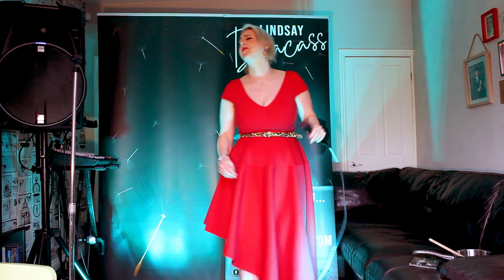Home Concert: Lindsay Dracass - Voice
Concerts from top professional musicians' homes straight to your home, designed especially for 0-5 year olds and their families.

Join superstar singer Lindsay Dracass from her front room to yours!
 Have a singalong and a boogie - you will also need to wear something red, you will need a favourite teddy or doll and will need a saucepan and spoon!

You may recognise Lindsay from representing the UK in the Eurovision Song Contest in 2001 and she also featured as one of the 100 judges, alongside Spice Girl Gerri Horner, on the hit BBCOne show 'All Together Now'. She regularly performs at high profile events, including Eurostarz and Europride. Check out her recent album 'Waiting For You' which can be found on iTunes and Spotify. Lindsay is also regularly performing 'Live From My Living Room' every Saturday at 3pm - you can follow the live show here:

These concerts are normally live and ticketed so if you’re able to ‘PAY WHAT YOU LIKE’, it’d be massively appreciated – both to support musicians' livelihoods and continue presenting these concerts online (and hopefully soon live again!)